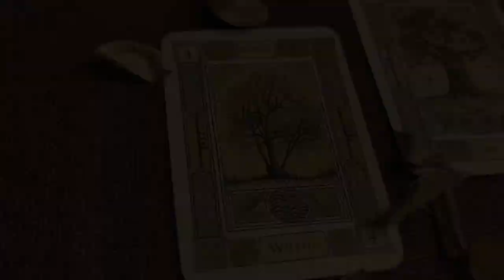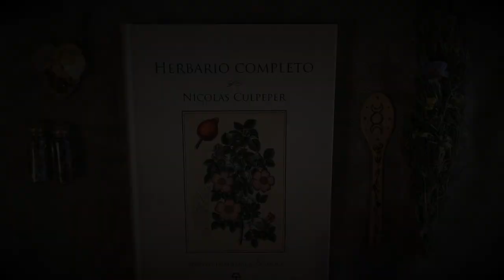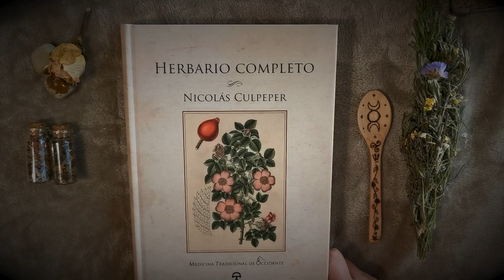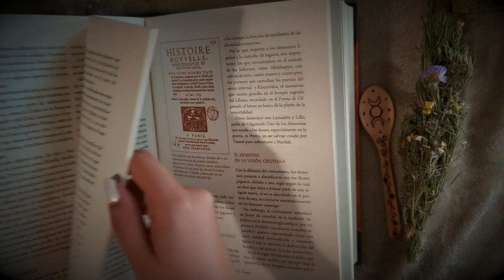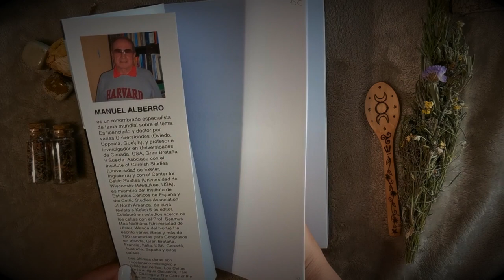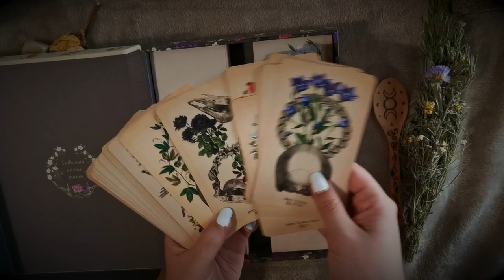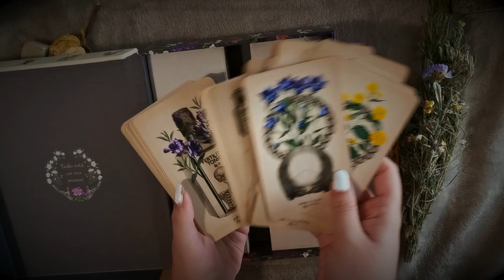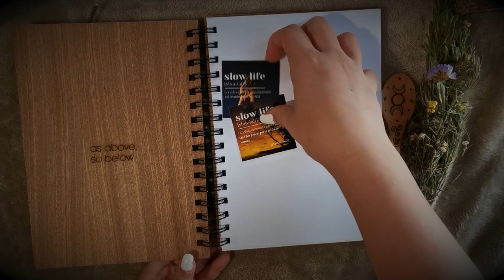UNBOXING BRUJIL || Productos esotéricos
Os enseño algunas compritas de este mes de productos brujiles.

Webs y links del video:
Librería Bohindra:

Grabado una tarde de luna menguante, a las 19.00 de la tarde con mucho cariño.

Temas: Khuu and Tsai
Artista: Beret Finken.